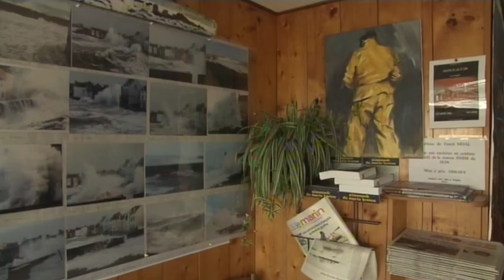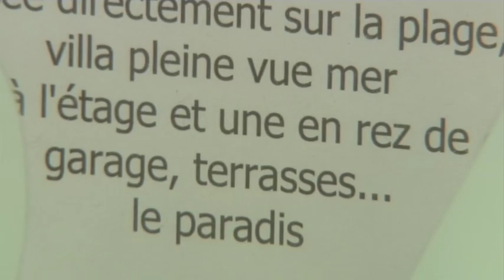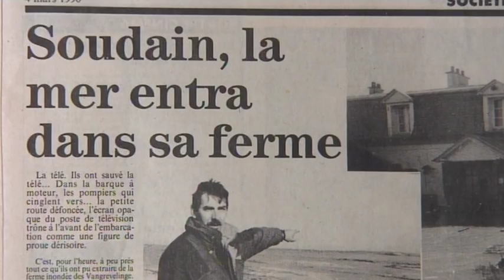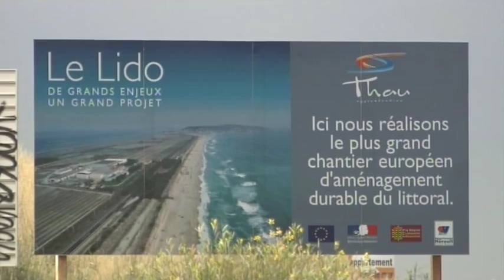Marée haute sur la France - Documentaire Thalassa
La montée du niveau de la mer s’annonce bien plus grave que prévue. Les scientifiques parlent désormais d’une hausse d’environ un mètre d’ici 2100. Cette montée des eaux chamboulera le littoral français. Céderons nous du terrain à la mer ou pas ? Faudra-t-il abandonner des maisons, des îles, des villages? Que se passera-t-il pour le Languedoc Roussillon, royaume des « pieds dans l’eau », pour l’ïle de Sein, qui connaît une altitude moyenne de 1M50, ou bien encore en Picardie à Cayeux sur mer, ville située en dessous du niveau de la mer ? Habitants et élus s’interrogent sur cet avenir. Pour les chercheurs, il faut déjà anticiper et se préparer car on ne pourra pas tout protéger à tout prix… Des choix cruciaux seront à faire… Sans alarmisme, ce film nous projette vers un futur déjà perceptible à travers des combats contre la mer souvent vains…

Réalisation : Catherine MONFAJON
Année : 2009
Diffusion : FRANCE 3 - Thalassa
Production : Via Découvertes Production
Pays : France